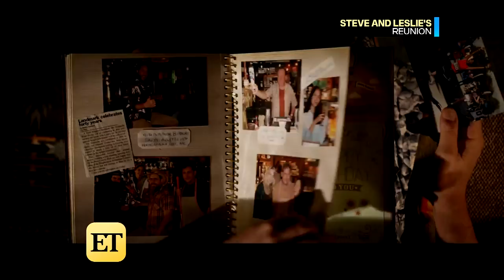Steve Carell and Leslie Mann Reflect on 'Fun' Time Shooting '40-Year-Old Virgin' (Exclusive)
ET sat down with Carell and Mann ahead of the release of their new film, 'Welcome to Marwen,' in theaters Dec. 21.